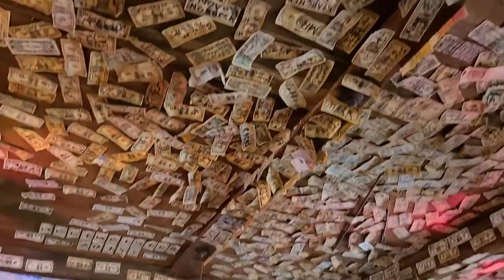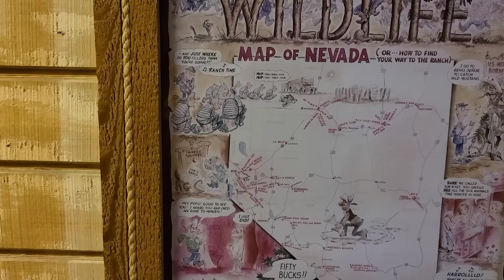Checking out the Sourdough Saloon in Beatty, Nevada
On my way to Goldfield, Nevada I stopped to eat at the Sourdough Saloon. The burger was excellent, and meeting Tabitha, a practicing Medium, was a treat! A great place to have a burger, and a beer!